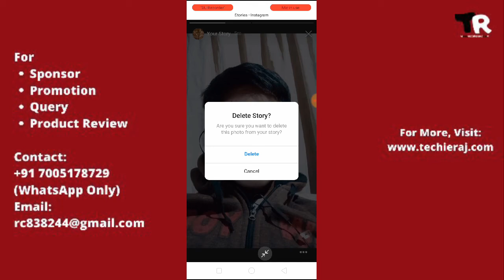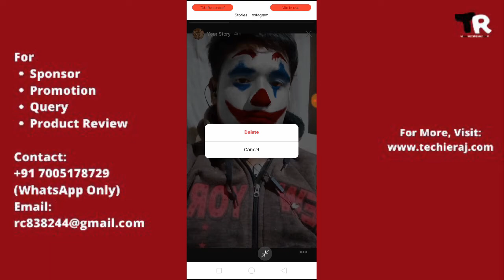Instagram Story Not Working Problem Solved